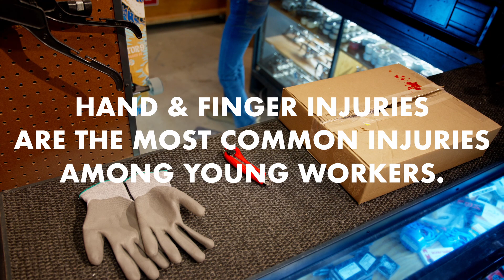Distractions: How to Prevent Hand & Finger Injuries | SAFE Work Manitoba - Norm The Safety 2024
Plum Island's (Evan Rivard, Sean Monfero, Caryl Jazz Cruz and Ethan Langit) entry for SAFE Work Manitoba's Norm The Safety 2024 competition. This year's theme was hand and finger injuries, so our group put our brains and creativity together to make this short video.

Written by:
Sean Monfero & Evan Rivard
Directed by:
Evan Rivard & Sean Monfero
Edited by:
Ethan Langit
Starring:
Caryl Jazz Cruz & Ethan Langit